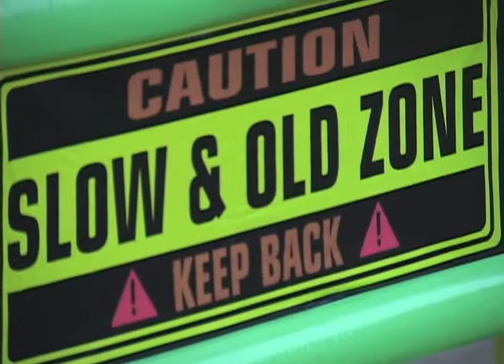Patty's 50th Birthday 80's Theme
Video preview to Patty's 50th Birthday Party. It was all 80's style complete with break dancers. We do both photo and video for weddings, events, birthdays, and we also do photo for maternity, boudoir, family photos, portraits, new babies, etc